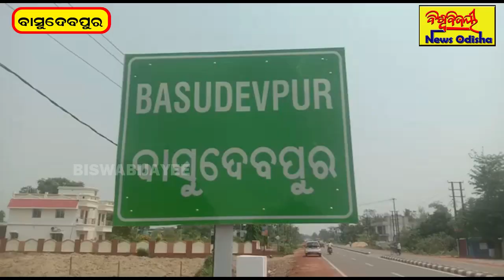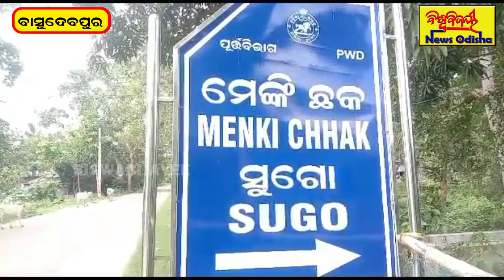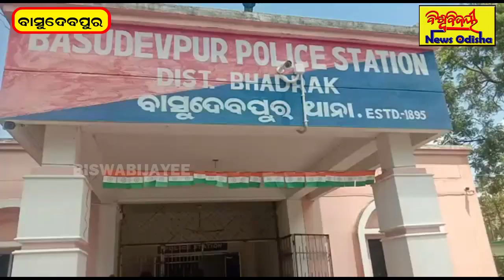ଅନୁକମ୍ପା ରାଶିକୁ ନେଇ ଶ୍ଵଶୁର ଓ ବୋହୂ ବିବାଦର ଅନ୍ତ !